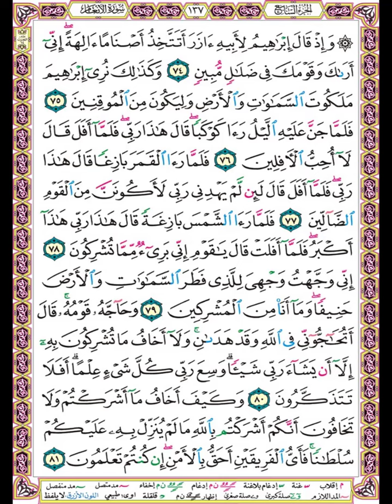تلاوة الصفحة 137 سورة الأنعام - بصوت الحصري - وإذ قال إبراهيم لأبيه آزر أتتخذ أصناما آلهة إني أراك و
وإذ قال إبراهيم لأبيه آزر أتتخذ أصناما آلهة إني أراك وقومك في ضلال مبين (74)
وكذلك نري إبراهيم ملكوت السماوات والأرض وليكون من الموقنين (75)
فلما جن عليه الليل رأى كوكبا قال هذا ربي فلما أفل قال لا أحب الآفلين (76)
فلما رأى القمر بازغا قال هذا ربي فلما أفل قال لئن لم يهدني ربي لأكونن من القوم الضالين (77)
فلما رأى الشمس بازغة قال هذا ربي هذا أكبر فلما أفلت قال يا قوم إني بريء مما تشركون (78)
إني وجهت وجهي للذي فطر السماوات والأرض حنيفا وما أنا من المشركين (79)
وحاجه قومه قال أتحاجوني في الله وقد هدان ولا أخاف ما تشركون به إلا أن يشاء ربي شيئا وسع ربي كل شيء علما أفلا تتذكرون (80)
وكيف أخاف ما أشركتم ولا تخافون أنكم أشركتم بالله ما لم ينزل به عليكم سلطانا فأي الفريقين أحق بالأمن إن كنتم تعلمون (81)